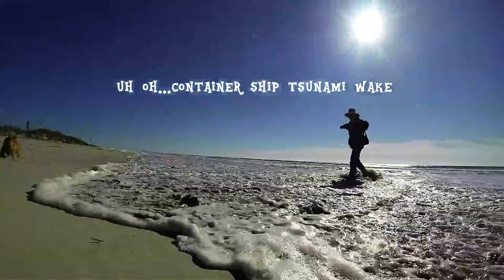Attack Of The Container Ship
Morning stroll on Sullivan's Island then along comes a container ship.